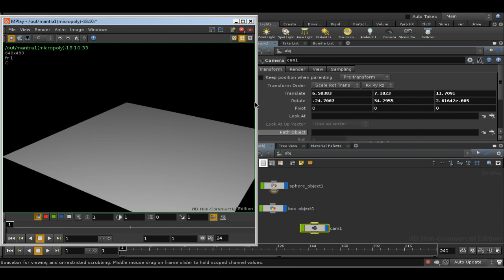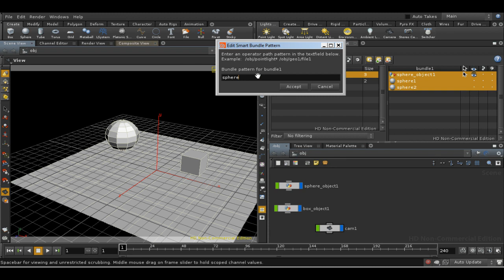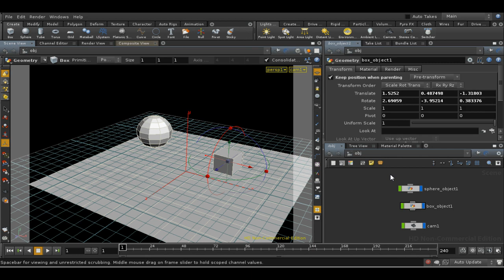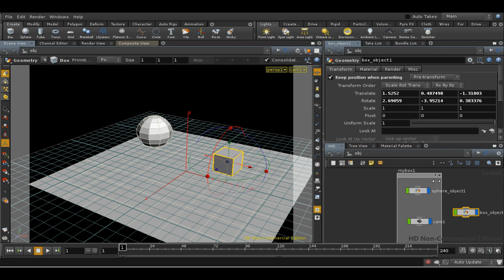PQ Houdini Tutorial: 02 - Basics : Bundles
by Peter Quint